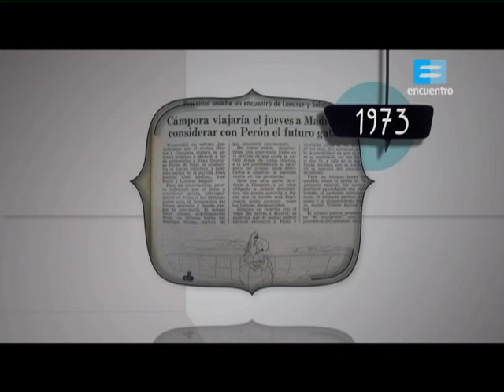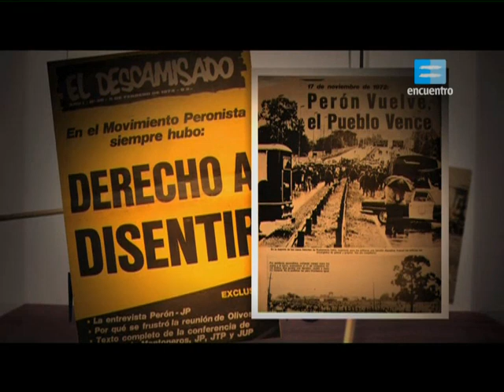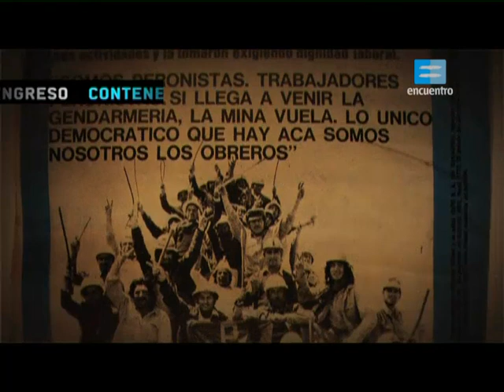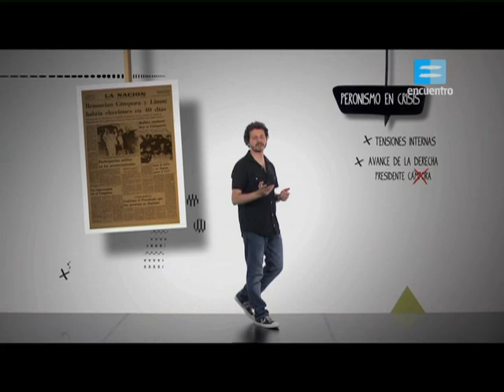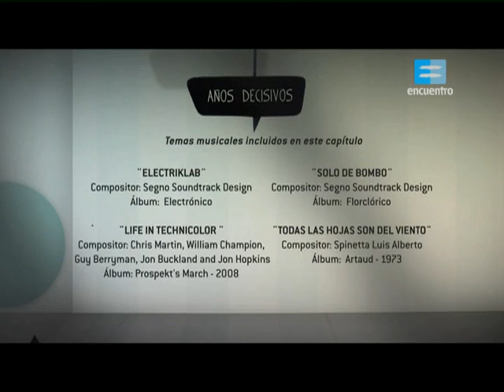Capitulo XX. Año 1973.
El historiador Gabriel Di Meglio presenta una descripción profunda de acontecimientos políticos, sociales, económicos y culturales en los que todo pareció cambiar. Años decisivos recupera las visiones de quienes fueron protagonistas de lo que estaba ocurriendo en esos momentos claves de la historia argentina.